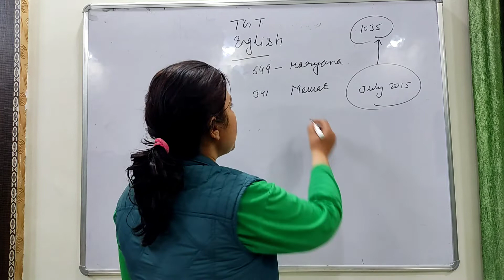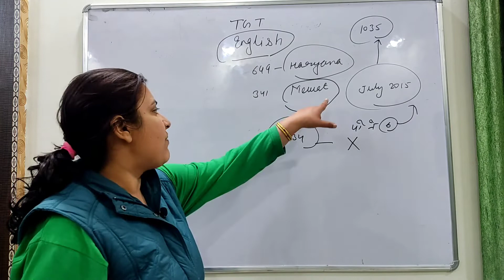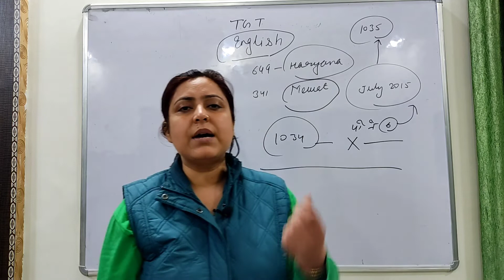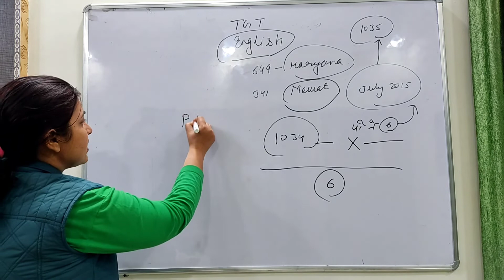HARYANA VACANCIES TGT ENGLISH